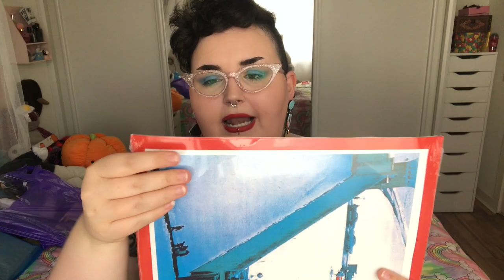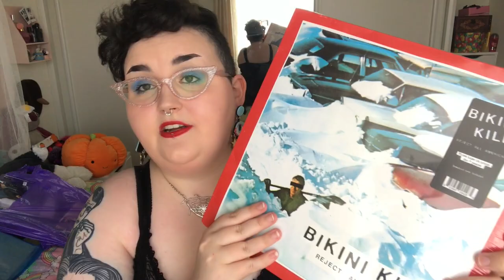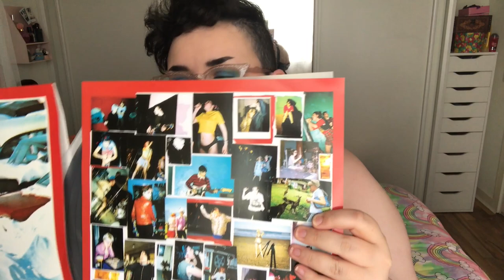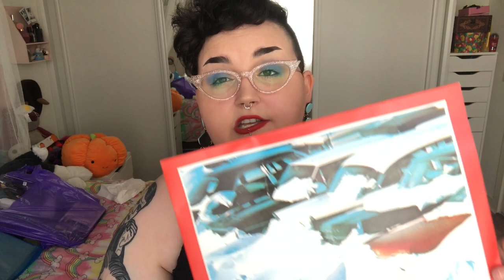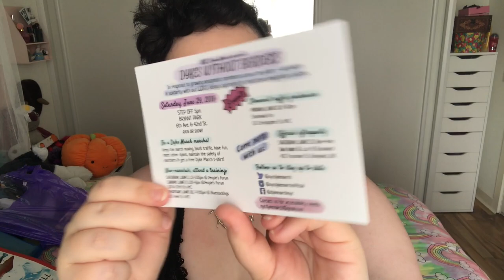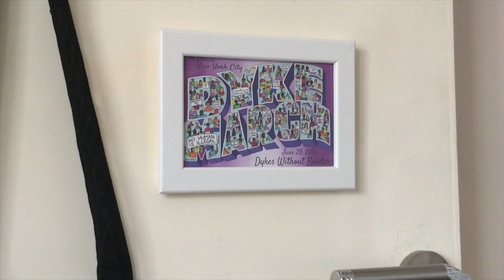BIKINI KILL MERCH HAUL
Some bits I got when we saw Bikini Kill at the Kings Theater in Brooklyn, New York!

I can't seem to link to individual items from their store but you can find the LP on their store
The tote bag and t-shirt aren't listed but you can find lots of other totes and shirts on there.